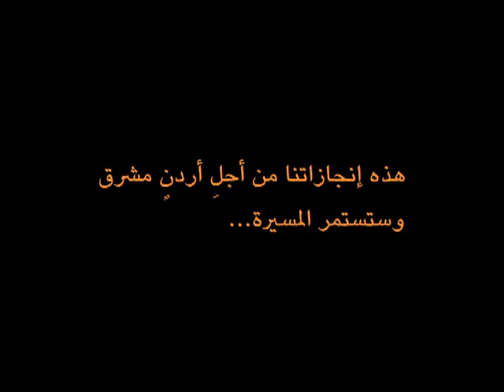Orange Jordan- Our Social Responsibility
Orange Jordan's achievements for a brighter future for Jordanians.